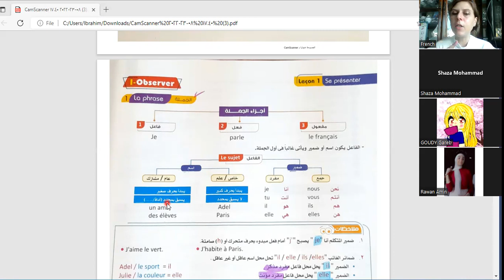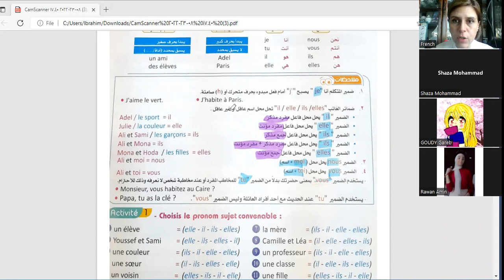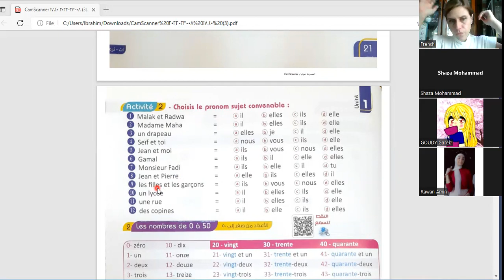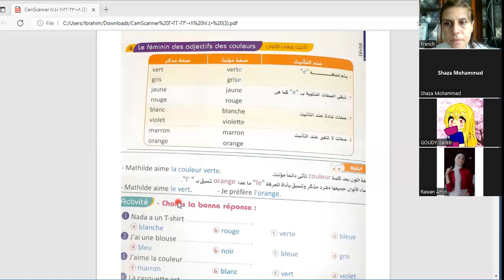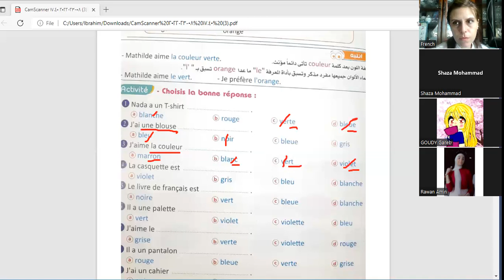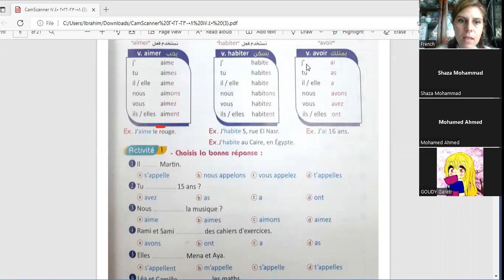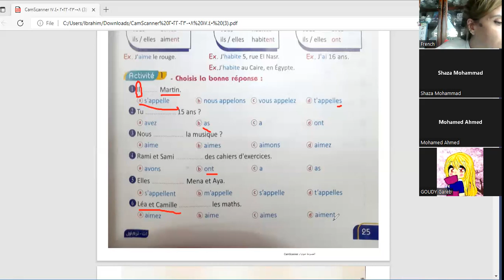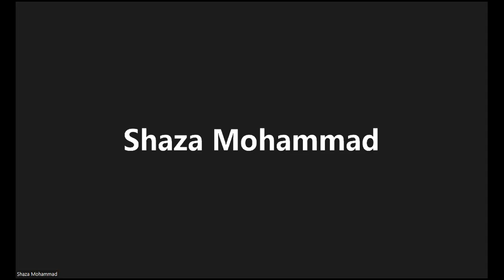حصة الفرنش مع تيتشر سعاد الصف الاول الثانوى